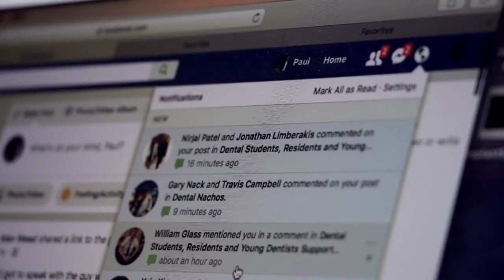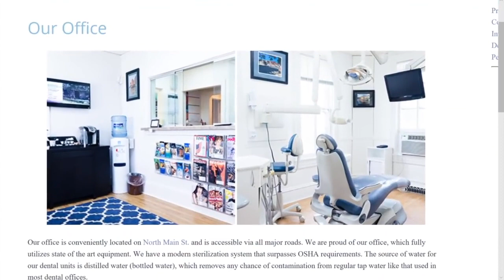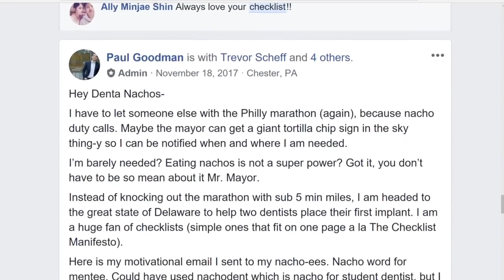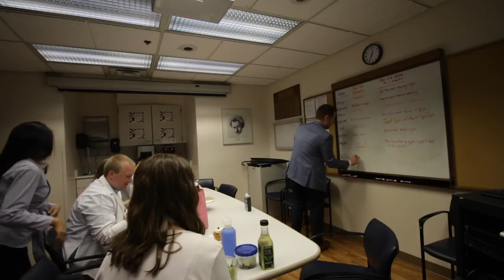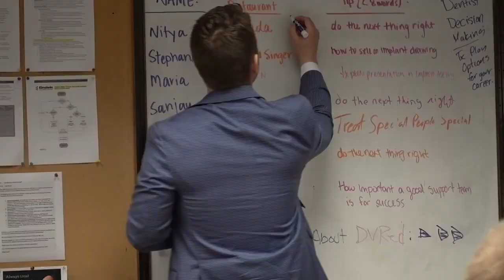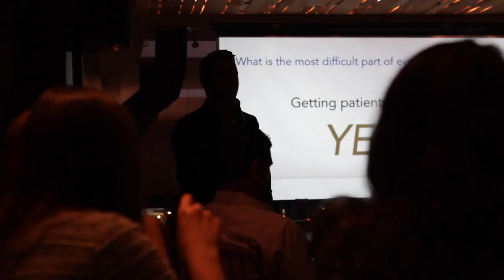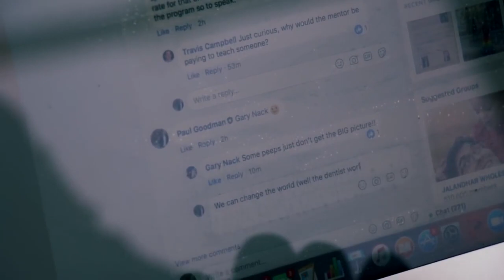Dr Paul Goodman of the Dental Nachos